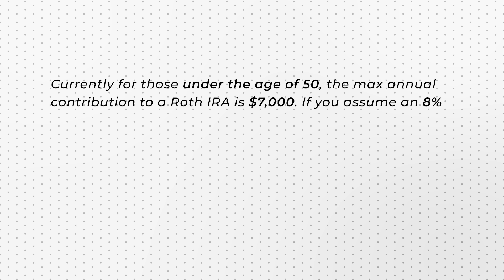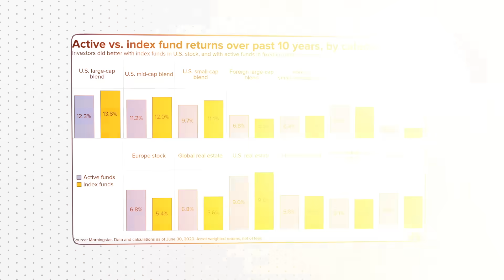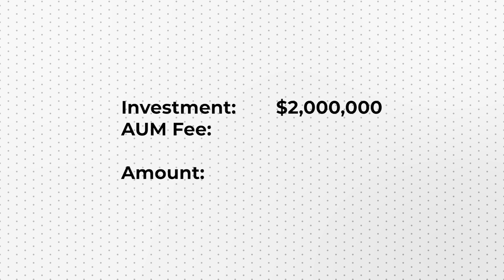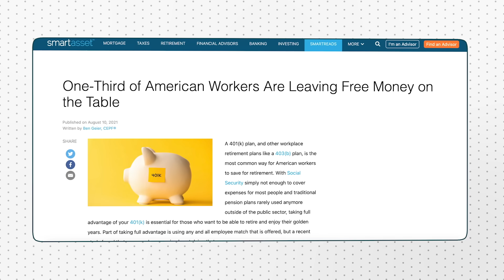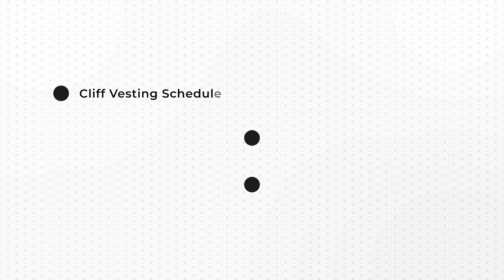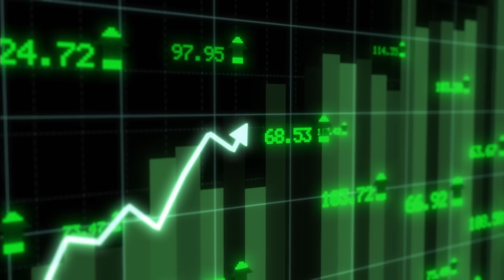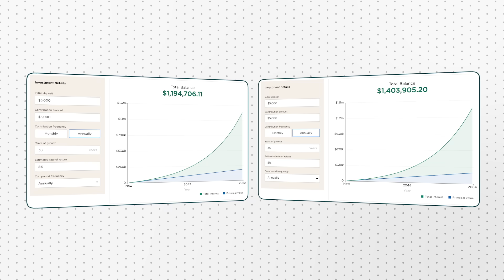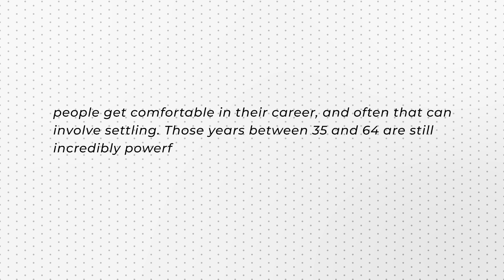10 Effortless Changes For Higher Investment Returns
00:00 Intro
00:50 Fund Earlier
02:42 Reduce Costs
04:01 Consider Where You Get Advice
06:02 Dividend Reinvestment
06:59 Employer Match
08:38 Vesting
09:39 Auto Escalation
11:25 Stay Invested Longer
12:49 Tax Loss Harvesting
13:21 Invest In Yourself